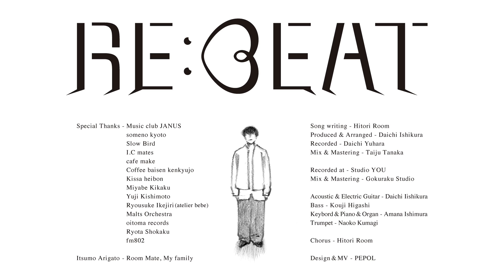ヒトリルーム - RE:BEAT 【MV 】/ Hitori Room - RE:BEAT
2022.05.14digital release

RE:BEAT / ヒトリルーム

picture - PEPOL

Music Lyric & songwriting - Hitori Room
MoveDirector - PEPOL
Arranged / Music Director / Electric guitar - Daichi Ishikura
Key- amana Ishimura
Bass - Kouji Higashi
Trumpet - Naoko Kumagai

Mix&Mastering -  Taiju Tanaka
Recorded at - Studio YOU
Mix&Mastering - Gokuraku Studio

【Hitori Room 情報】

楽曲ダウンロード・その他SNS・ホームページなどは